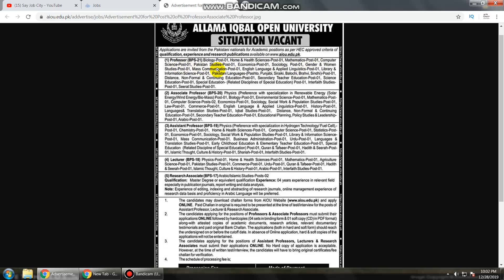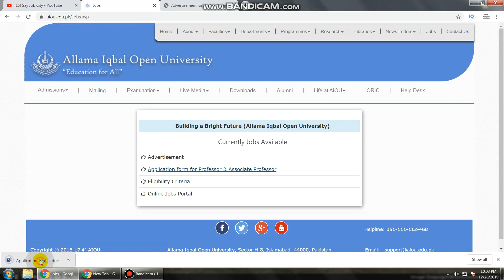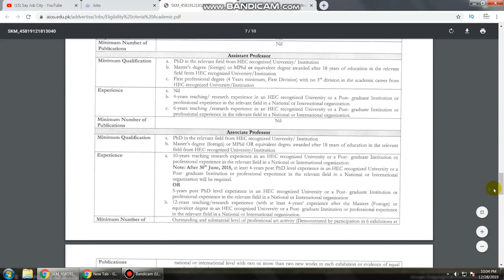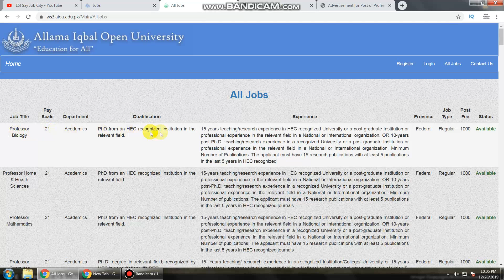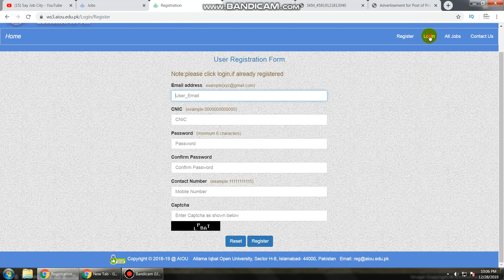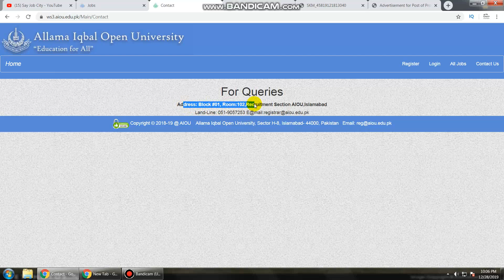Lecturer Part time Jobs in AIOU |Male Female Gujranwala Sayjobcity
allama iqbal open university tutors
allama iqbal open university result 2019
allama iqbal open university 2020
aiou jobs 2019 application form
aiou jobs 2019 advertisement
aiou jobs 2019 online apply
allama iqbal open university jobs 2019